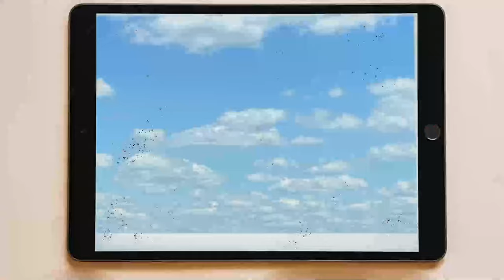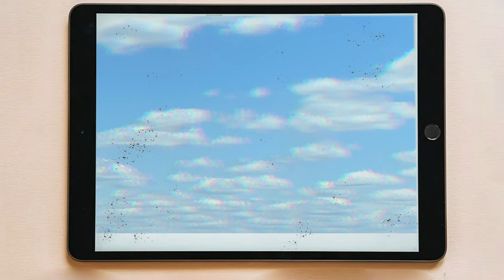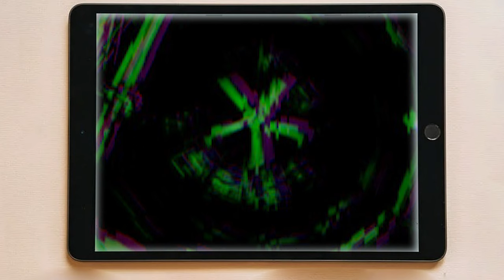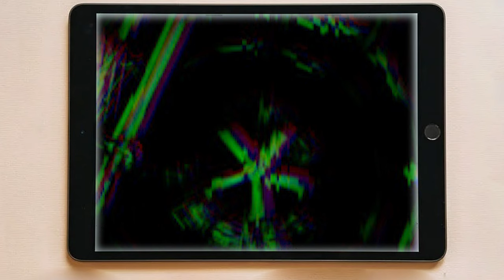Úroveň 30 | Posunutý Mimo Realitu | The Backrooms SK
Vitaj, cestovateľ. Vitaj na úrovni 30. Nič nie je také ako sa zdá, všetko je falošné.

Veľa štasia
Tím H.E.S